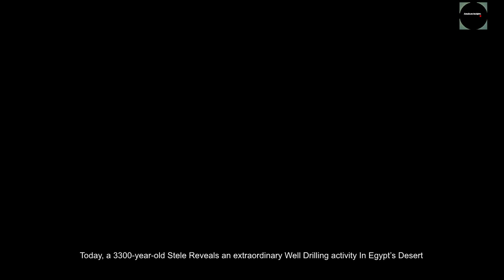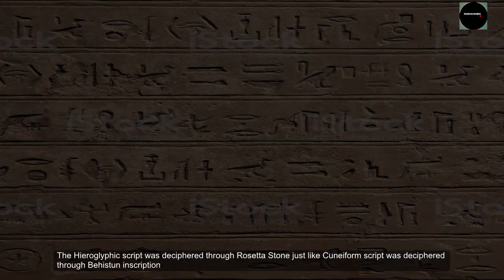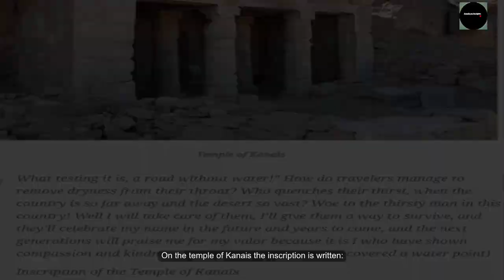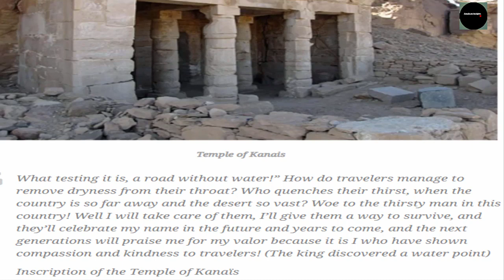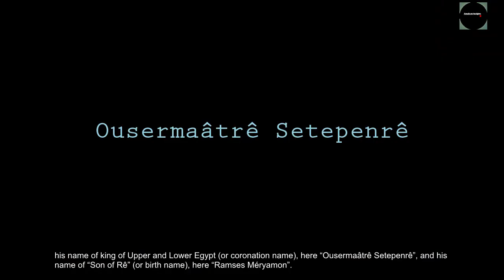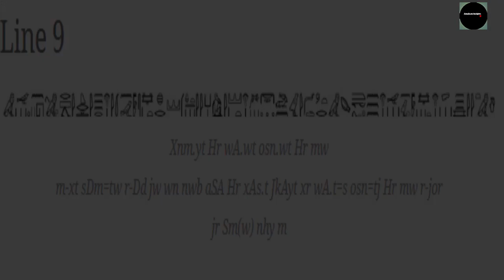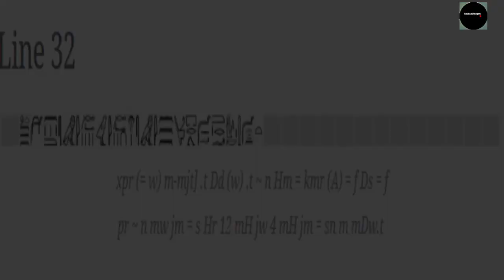Ancient Egyptian Hieroglyphs Reveals Shocking Activity of Ramesses ii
Latest Extraordinary Discovery From Ancient Egypt through Hieroglyphs that have been translated. In this video, we are going to continue our look into the rich ancient treasures and history of Egypt.This time, a 3,300-year-old stele reveals an extraordinary well drilling activity in Egypt’s desert. This activity is dated to the third year of the reign of Ramesses ii.